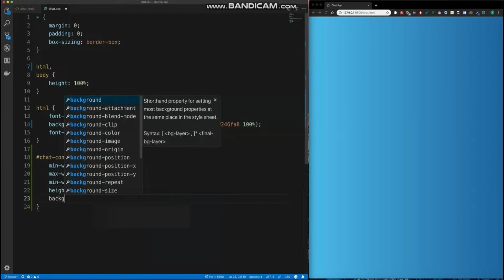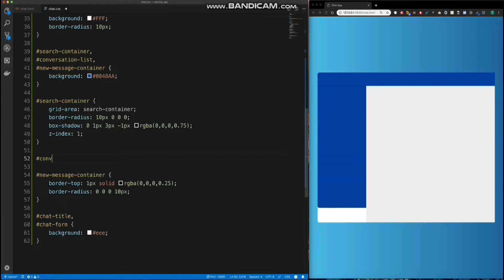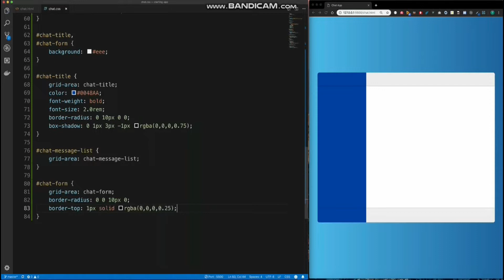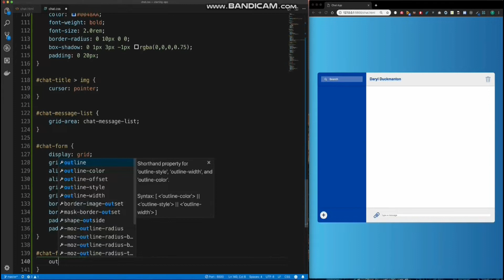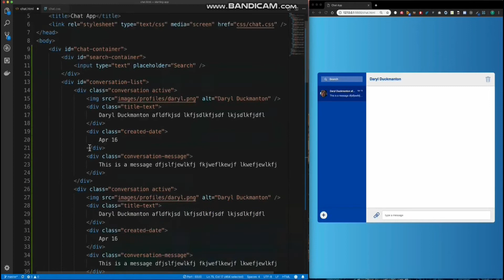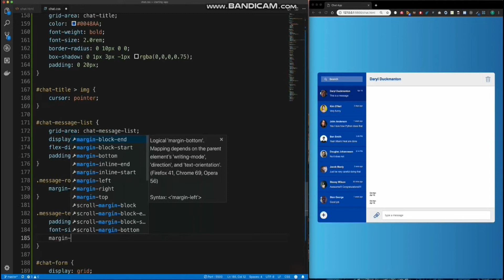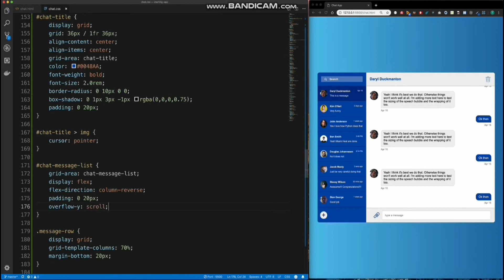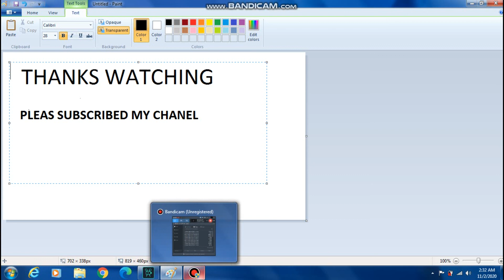How To Design Message Chat System in Html css javascript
How to make chat system in HTML CSS JAVASCRIPT
we are there for you
 how to design in Html css javascript
how to make this easily
you learn easy